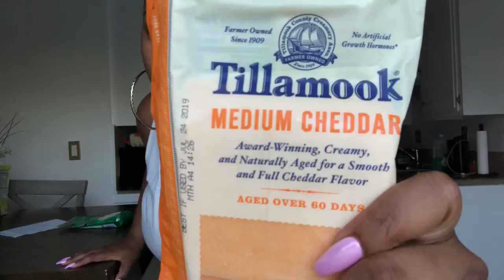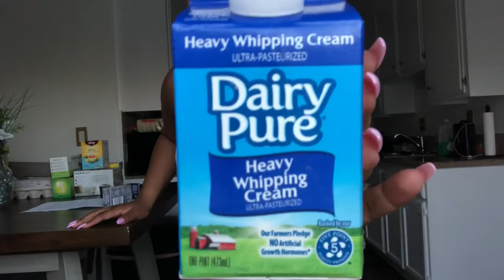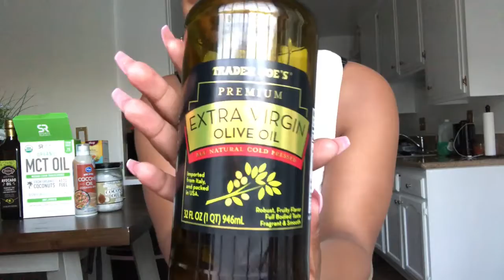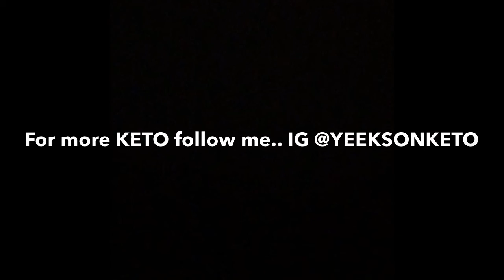My Favorite Keto Staples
Hey Everybody!!! I love to keep these things on hand for when i get hungry or I get a craving to make some keto desserts or savory foods! These are so many things you can do with certain ingredients like HWC, Cream Cheese, Almond/Coconut Flour, and especially Cauliflower! Let me know what kind of videos you wouls like to see next!! 🤗🤗🤗

Here are all the Nutritional Keto Facts for all of the things I talked about in this video:: 👇🏽👇🏽
Almond Flour 1 Cup. 9 Carbs/56g Fat/23g Protein
Coconut Flour 1 Cup. 24 Carbs/16g Fat/16g Protein
Butter 1 TBSP. 12g Fat
Olive Oil 1 TBSP. 14g Fat
Avocado Oil 1 TBSP. 14g Fat
MCT Oil 1 TBSP. 14g Fat
Cauliflower 1 Cup... 2 Carbs/1g Fat/2g Protein
Broccoli 1 Cup. 6 Carbs/1g Fat/4g Protein
Spinach 1 Cup. 1g Protein
Cucumber 1 Cup. 2 Carbs/1g Protein
Romaine 1 Cup. 1 Carb/1g Protein
Tea. 0 Carbs
Coffee. 0 Carbs
Parmesan Cheese 1 Cup. 4 Carbs/29g Fat/40g Protein
Cheddar Cheese 1 Cup. 3 Carbs/38g Fat/26g Protein
Stevia Packets. 1 Carb EACH PACKET
Stevia (Kroger Brand) 1 TBSP. 4 Carbs
Eggs 1 Large Egg. 1 Carb/5g Fat/6g Protein
HWC 1 Cup. 0 Carb/5g Fat
Cream Cheese 1 TBSP. 1 Carb/5g Fat/1g Protein
Avocado. 2 Carbs/21g Fat/3g Protein